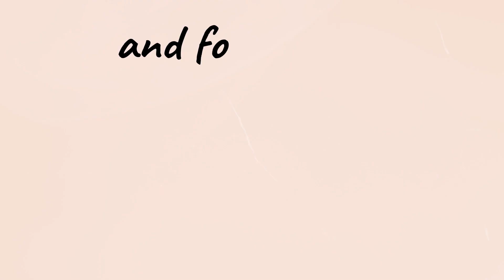Tik Tok Tuesday Video Episode 8 / 4th Of July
*** 💟They are my members Please connect to 👇 ***

We try to upload new videos Monday and upload old family videos or phots for Throwback Thursday. So smash the Bell so you will be updated on all NEW family fun vlogs. We will always have Live Stream every Tuesdays and Fridays  Please leave comments so we can personal keep in touch and thank you ourselves for your support.

Ditigal Camera
GoPro HERO8 Black
GoPro HERO7 Black
Gimbal Stabilizer
Gimbal Stabilizer
DJI Mavic Mini
Light Ring Selfie Tripod
Samsung Chromebook
Green Screen
Backdrop Support Stand

Social Media